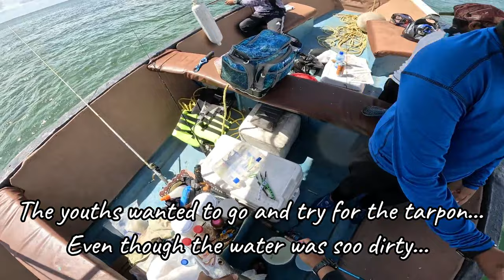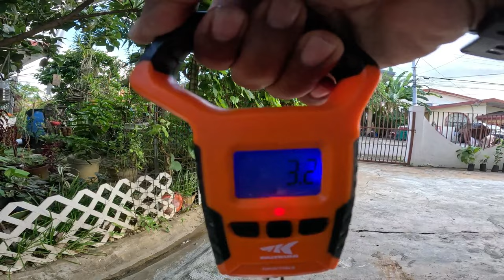SMALL MEN CATCHING BIG FISH ON HANDLINES! Fishing By The Wreck In The Shallows Of The Gulf, Trinidad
Last weekend I took my two nephews on a fishing trip as a reward for doing well at end of term tests!

We usually book a charter with Captain Raamiz on The Reel Nutz (480-1357) to do some river mouth fishing for Snook & Tarpon as they really enjoy that type of fishing! However, on this day, the river was completely brown as rain from the days leading up to the trip made fishing conditions terrible.

We decided to head out to the old faithful spot..."The Wreck"...As soon as we started fishing, the small men started catching fish after fish. Not very big ones, but a lot! Unfortunately, I was having some issues with my GoPro and missed a lot of the action...

Eventually the GoPro kicked into action and I was able to capture the best part of the action as we ended up getting on a really nice salmon (weakfish) bite. After pulling in the first one, I left it up to the small men on board to catch the rest...

Although they really wanted to catch some snook & tarpon, the water conditions just did not allow it. We still had a great day out and the small  men enjoyed themselves!

Hope you guys enjoyed watching this one! Please SHARE it with anyone you think will enjoy it as well! Keep fishing! Fish On!

Link to FACEBOOK Page: -   / kosmfishing
LOGO & Outro done by NeX Graphics: